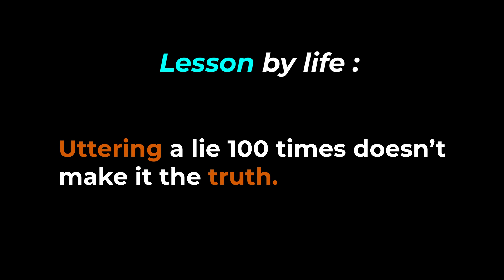PETROL CHALA GAYA AANKH MEY....😭😭😭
Iss baar toh hadh hi hogayi seedha petrol hi ghuss gaya aankhon mey

Gears i use:

Sony a73

Sigma 16mm f1.4:

Godox SL60W (Light):

Simpex RGB pocket Light:

Canon 200d:

Canon 50mm lens:

Wipro RGB smart light:

Mic (Rode videomicro):

Moza aircross 2 (Gimbal):

room tour
room setup
sony a73
akash deshmukh
akash deshmukh bidar
ad vlogs
ads vlogs
bidar vlogger
adoholic vlogs